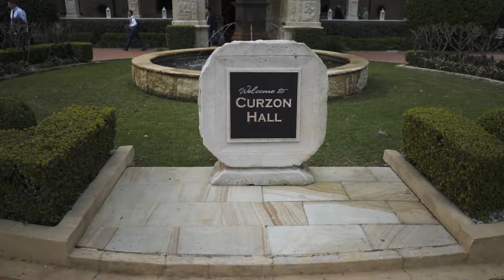Curzon Hall Sydney Wedding Videography | Ashley + Pepe Social Media Film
Thank you Ashley + Pepe - it means so much when people take the time to share with us how much they love their films - it really does.

YOU WILL NOT BE DISAPPOINTED!!! My husband and I were very fortunate to have the amazing PipeWolf Wedding team film our special day. A big Thank you to Fyona and Dave for all your time and effort put into creating these beautiful memories on video. Not only are Fyona and Dave professional, but also very lovely people and made us feel very comfortable.
PipeWolf Weddings are highly recommended!!!

Ashley + Pepe

Location: Sydney, NSW

Ceremony + Reception Venue: Curzon Hall

Pastor: Reverend Robert Clark

Photographer: Wedding Wise Photography

MC: Mathew Stevens

Flowers: Flowers by Helen Brown

Cake: The Cheesecake Shop

Jewellery: Bevilles

Cars: Impressive Limousines

Entertainment: Matavai Cultural Arts

Dress: Brides In Love

Groom's Suit: SK Menswear

Hair: Peta Winter Bridal Hair

Make Up: Agnes Puruto

Photobooth: Diamond Booth Co